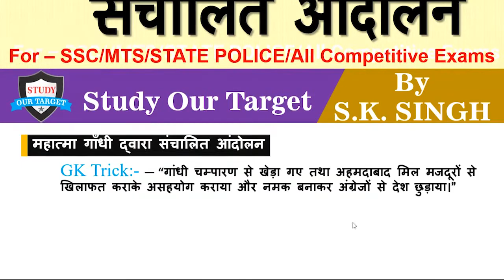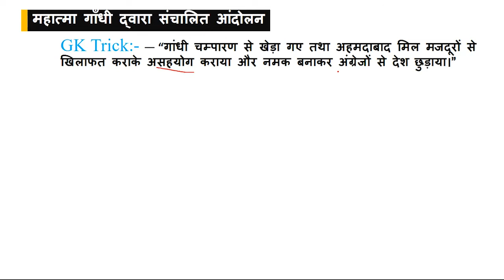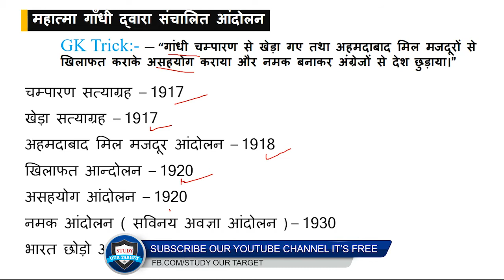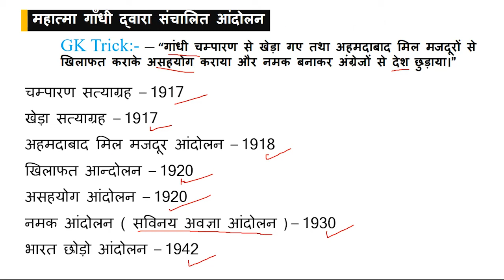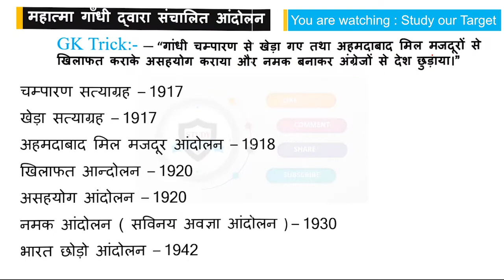gk tricks in hindi | महात्मा गाँधी द्वारा संचालित सभी आंदोलन || for all competetive exams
GK for SSC, RAILWAY, UPSC, IAS, RPSC, RAS, TEACHER, POST OFFICE, POLICE, SI, AIR FORCE etc all exams सभी के लिये बहुत ही उपयोगी ट्रिक्स